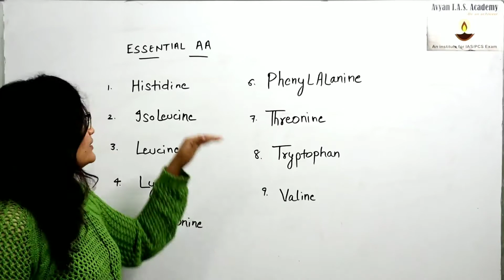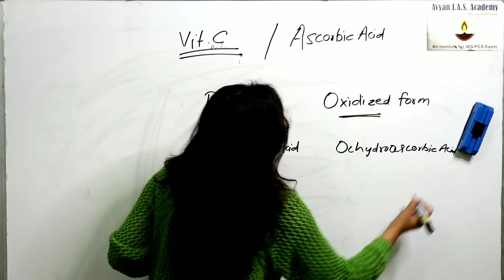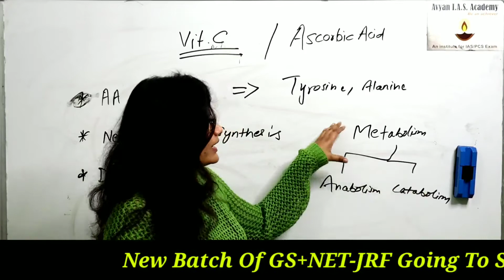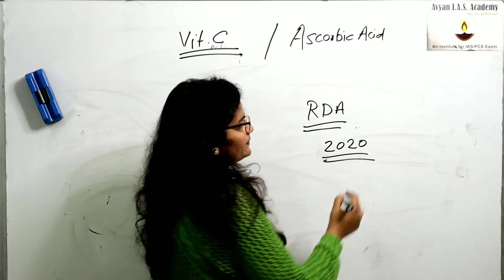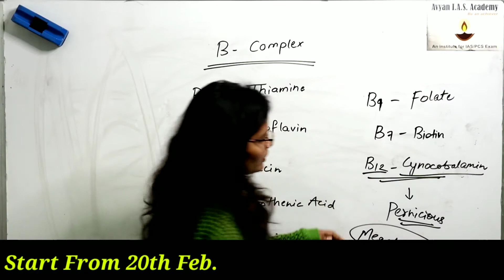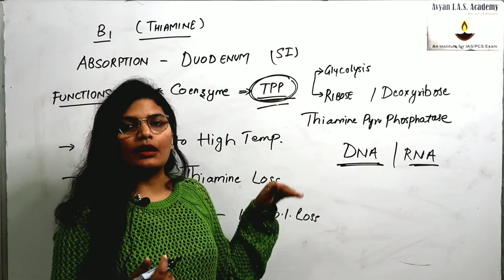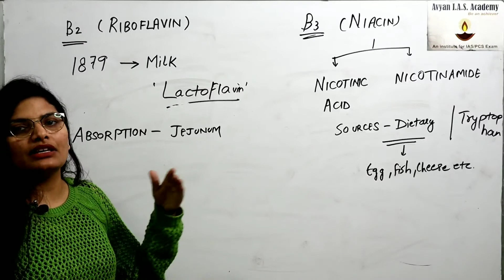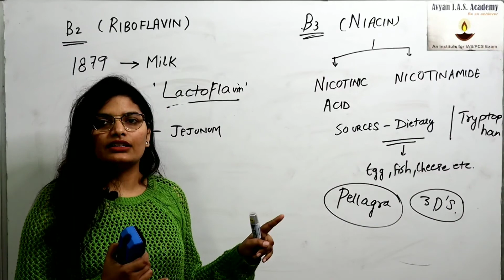Nutrition and dietetics II UGC NET-JRF II Home science II Avyan Ias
avyanias

Paper-II will be based on the subject selected by the candidate.
Paper 2 Home science will consist of 100 Objective Multiple Choice Questions.
This video covers topics of Nutrition and dietetics- Essential amino acids, Micronutrients Introduction, Water soluble Vitamins

Regards
Avyan Ias🙏